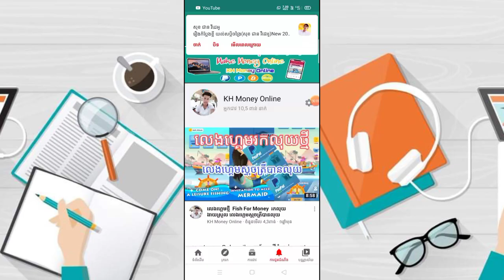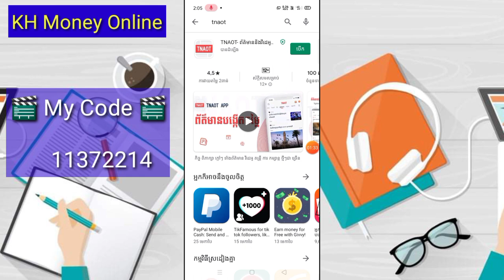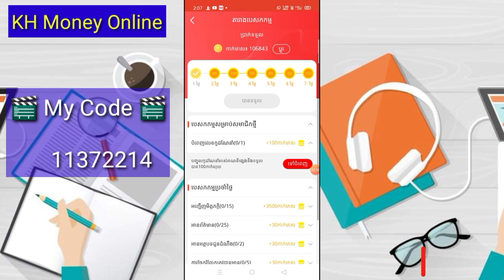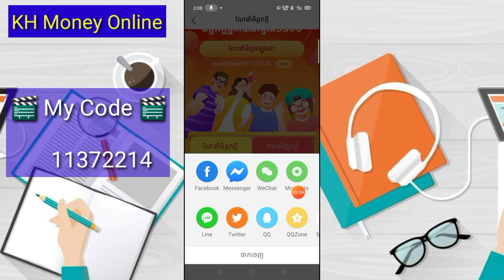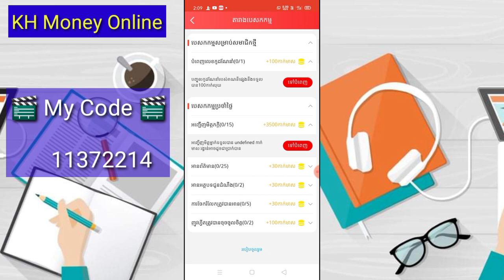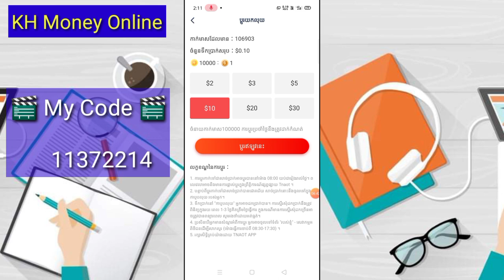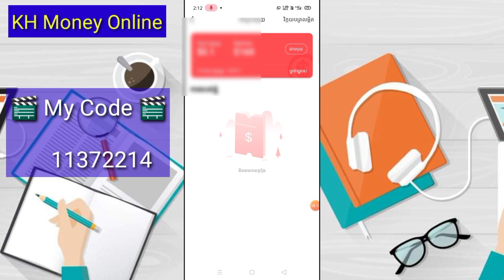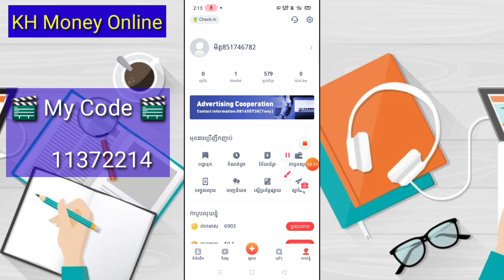How to make money Khmer program Tnaot Khmer Make money easily by phone, withdraw money through Wing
▶️ នៅក្នុងវិដេអូនេះ ញុមចង់បង្ហាញHow to make money Khmer program Tnaot Khmer Make money easily by phone, withdraw money through Wing ។ 📶[ KH  Money Online ]▶️

📲 App Link.